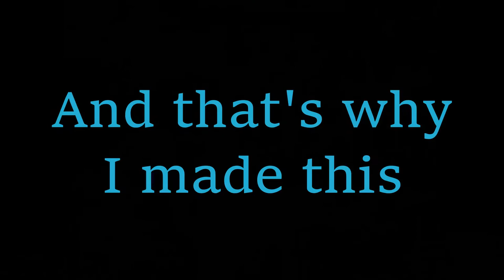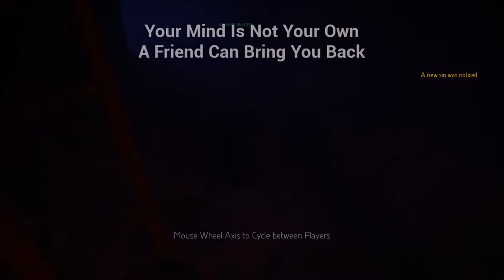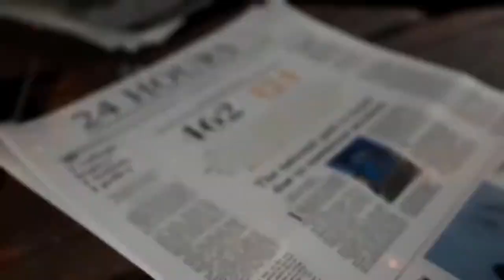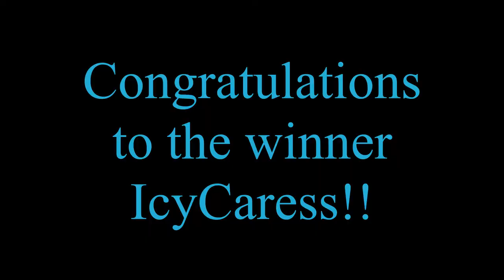IcyCaress Fighting Gravity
Icy battling against his greatest enemy.